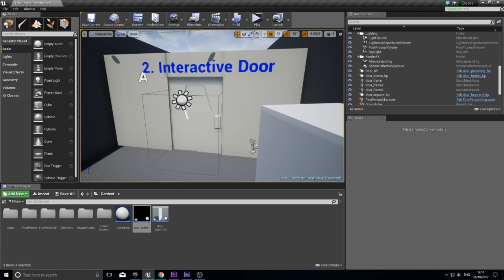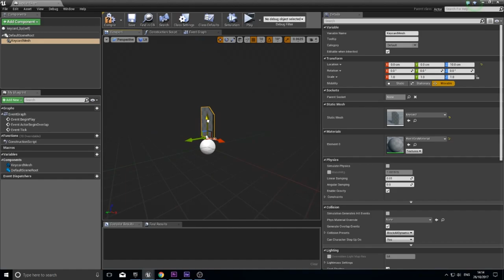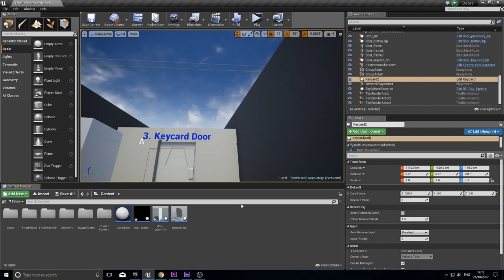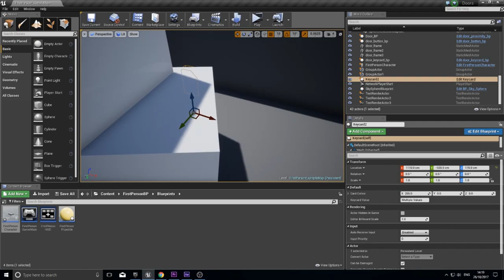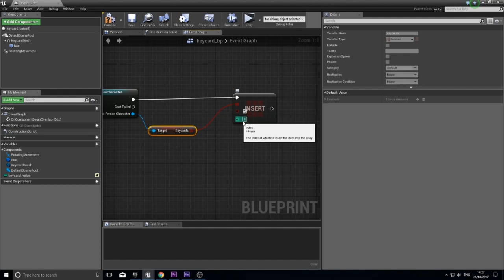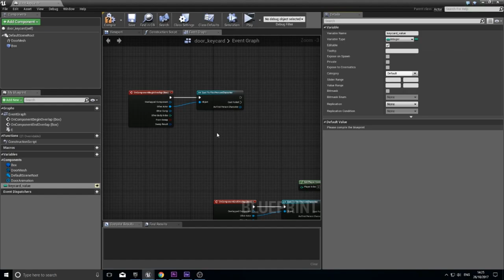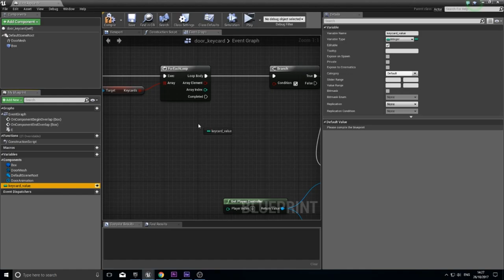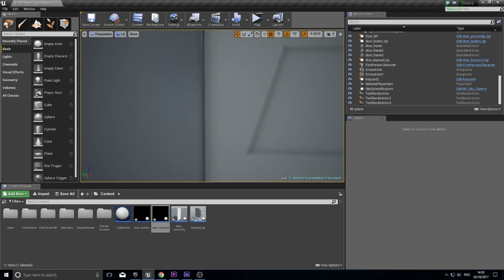Unreal Engine 4 Tutorial - Doors Part 3 - Key-card Doors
In this beginner tutorial series I go through how to create a variety of doors used in games.

This episode teaches you how to create a door that will open when the player possesses a specific key-card that can be picked up somewhere else in the level. This is expandable to allow for near-unlimited key-cards and corresponding doors.

Have a suggestion for a video, let me know below in a comment.